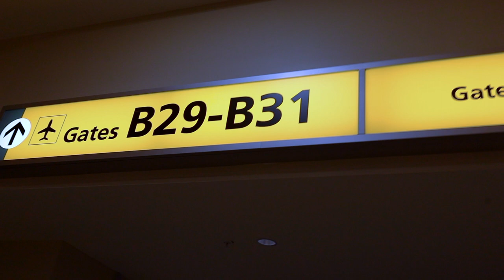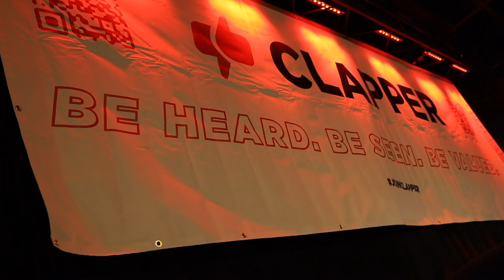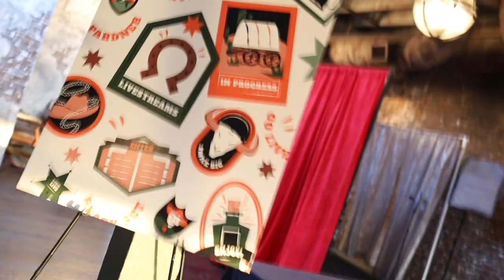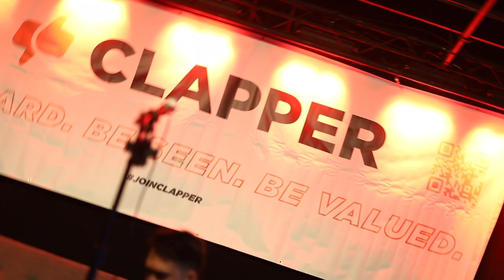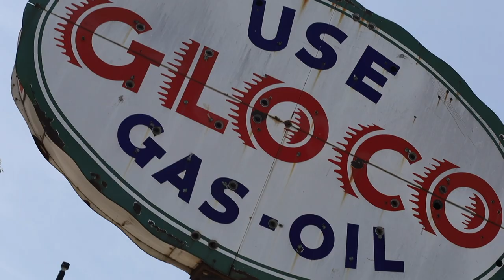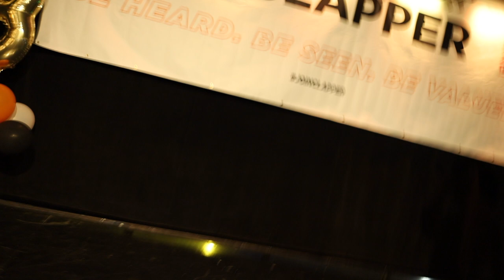ETA (Episode 14)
A month ago I received an email from @CLAPPERAPPS  inviting me down to Dallas, TX to not only be apart of the Dallas Creator Social event they were hosting, but also to perform a 30 minute set on the second day of the event held at the historic Gilly's in downtown Dallas, TX.

I immediately jumped at the opportunity, booked my flight & found an airbnb by the venue and began preparing for my trip. I flew out of John Glenn International Airport in Columbus, Ohio. Had a layover in O'Hare International Airport in Chicago, IL and took a connecting flight to Dallas!

I would like to personally thank Clapper for this amazing opportunity to not only showcase my music at the event but also for the opportunity to interact and network with all of the creators that attended the event.

To all the creators I was able to meet and connect with, you guys are such amazing supportive people. I had such an amazing time at the DCS23, and I will never forget the experience. I was inspired tremendously by all of you. Thank you